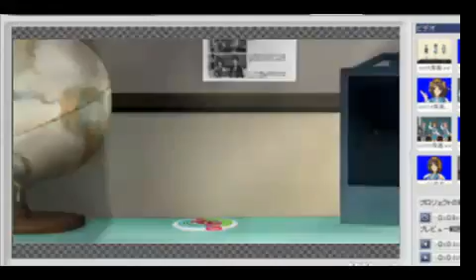Suzumiya Haruhi no Yuuutsu - Hare Hare Yukai FULL DANCE (Lyrics Japanese & español)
Suzumiya Haruhi, Yuki Nagato y Asahina Mikuru bailando Hare Hare Yukai, baile el cual ha sido muy parodiado.

Titulo            :    Hare Hare Yukai
Interpretes  :    Aya Hirano, Minori Chihara y Yuko Goto